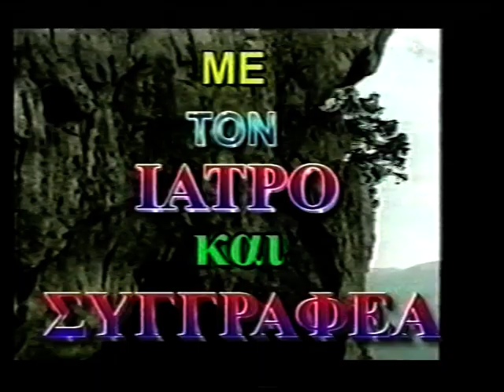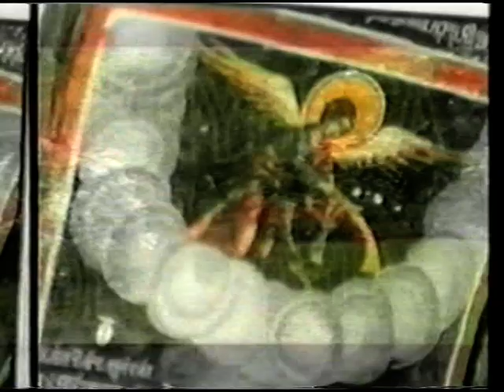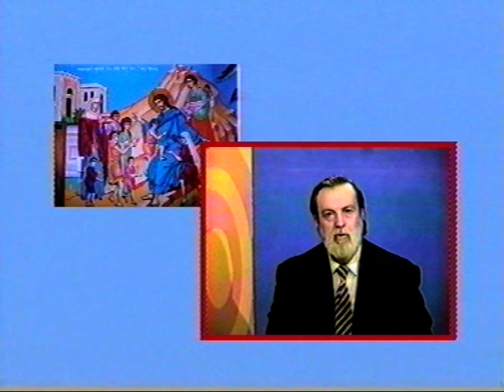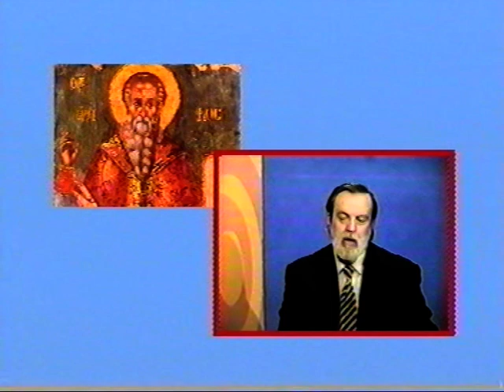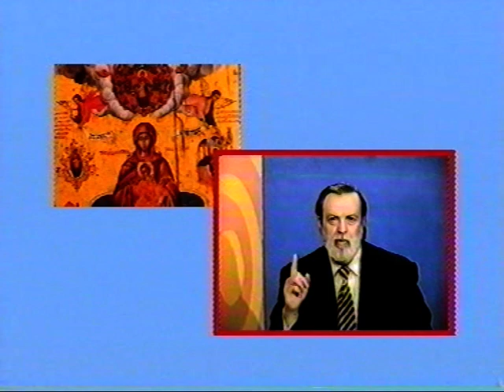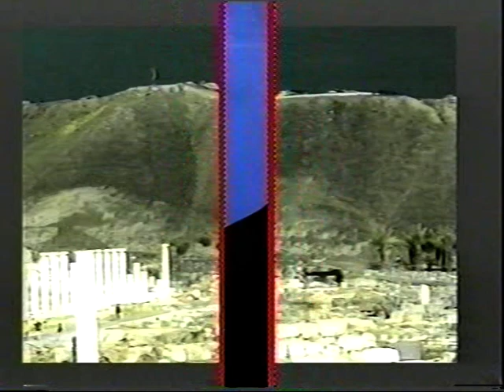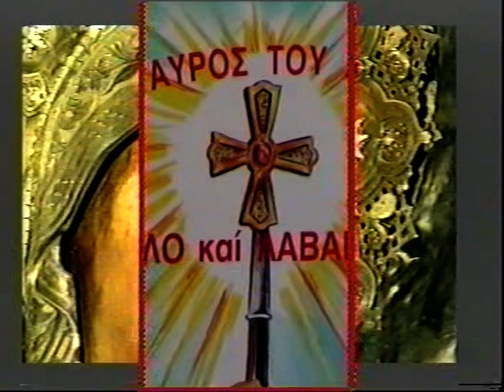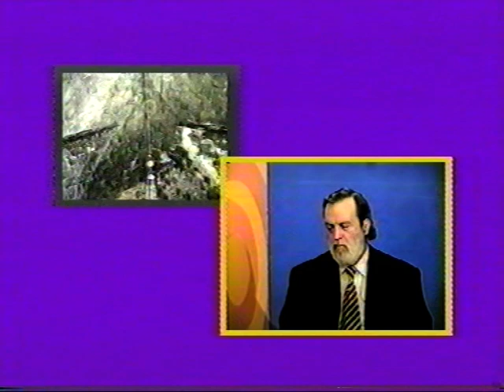Β ΑΤΖΑΚΛΗΣ 'Ο ΣΤΑΥΡΟΣ ΠΑΓΚΟΣΜΙΟ ΣΥΜΒΟΛΟ'